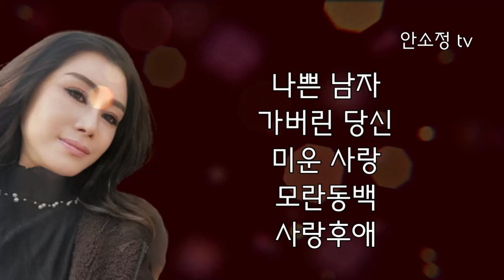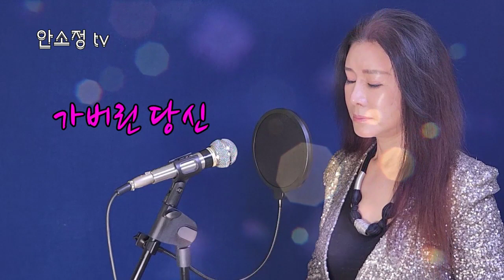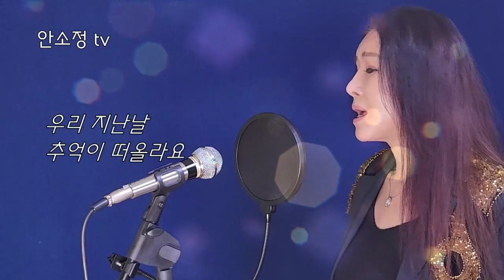언제 들어도 좋은 노래 모음 '나쁜 남자' 외 5곡 - SONG BY DYK 안소정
[공지] 2월 20일 (월) 저녁 9시
미기쇼 스페셜에 출연합니다.
많은 시청과 응원 부탁드립니다.

신곡 '노래 같지 않은 노래'가 수록된 앨범이 소장용 CD와 감상용 USB로 출시되어 발매를 시작합니다. 필요하신 분께서는 아래의 내용을 참고하여 댓글로 남겨주시면 배송해 드리겠습니다.

- 성명 / 수량 (소장용 CD  개 / 감상용 USB  개) / 주소 / 연락번호

* 발  매  가: 30,000원 (소장용 CD + 감상용 USB 각 15,000원)
* 은행계좌: 농협 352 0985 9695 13 (예금주 안*정)

도전 1,000곡의 약속을 지킬 수 있도록 1,000일 동안 함께 해주신 팬 여러분께 진심으로 감사드립니다. 도전 1,000곡의 아름다운 마무리가 내일을 향한 새로운 시작이 될 수 있기를 소망합니다.

오랜 기다림 끝에 세상에 나온 신곡 '노래 같지 않은 노래'가 인생곡이 될 수 있도록 다양한 방송 매체 출연과 공연 활동을 통해 성원에 보답하겠습니다.

* '좋아요', '구독'과 함께 종 모양의 '알람'을 누르시면 아침 7시에 락, 발라드, 트롯, 재즈, 팝 등 다양한 장르의 노래가 전달됩니다. (믹싱이 안 된 라이브 영상이므로 이어폰 청취를 추천합니다.)

예금주 안*정